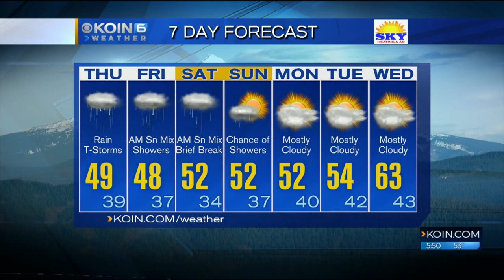KOIN 6 weather @ 5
The moment when Jeff and Jennifer became weather pinch hitters as Chief Meteorologist once again lost her voice.